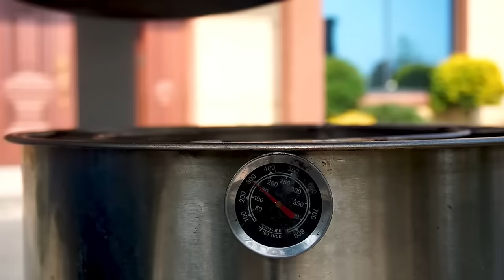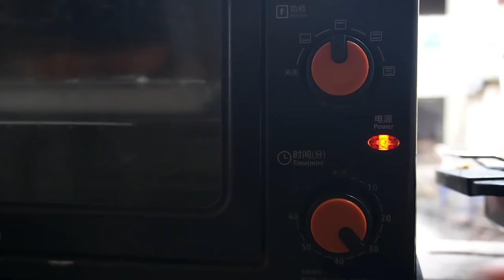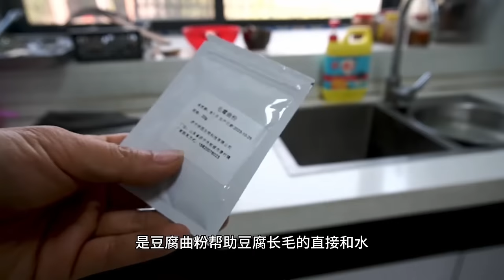大sao买3斤羊排，给儿子做一盘“法式羊排”，软烂脱骨儿子吃美了！【徐大sao】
没有胃口，不知道吃什么？点击链接，每天一道好吃的！